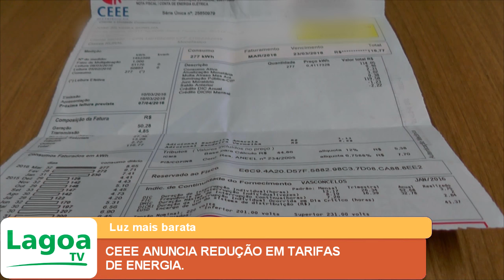CEEE ANUNCIA REDUÇÃO EM TARIFAS DE ENERGIA